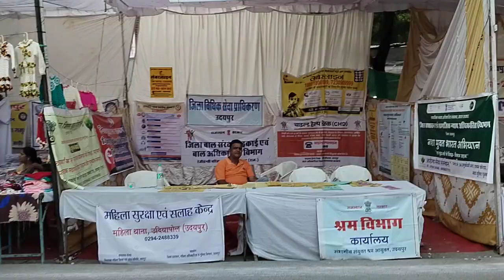नगर निगम दीपावली मेला 2024 उदयपुर रविवार के दिन का दृश्य मेले का क्या है आपके काम की खास वस्तु देखें